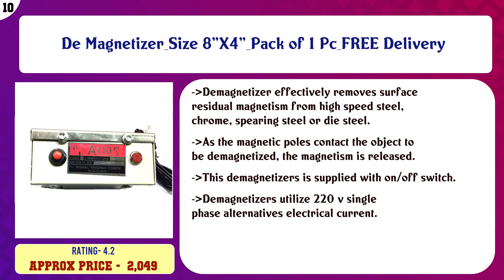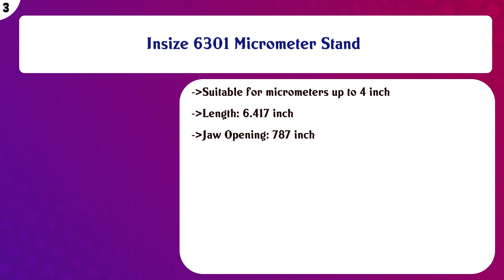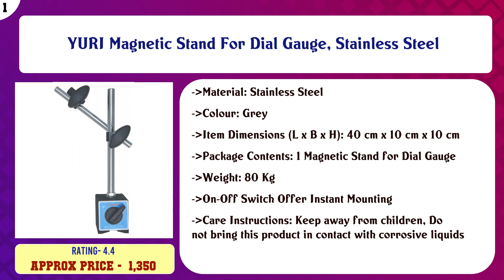Top 10 Indicator Stands & Magnetic Bases to buy in India 2021 | Price & Review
Top 10 Indicator Stands Magnetic Bases to buy in India

Find the links below to buy these products:

List of top Indicator Stands Magnetic Bases:
De Magnetizer_Size 8"X4"_Pack of 1 Pc_FREE Delivery

Yuzuki ums1 universal magnetic stand

Insize 6208-80A Universal Magnetic Stand, 80KGF

YUZUKI Universal Magnetic Stand

YUZUKI Flexible Stem Magnetic Stand

Ocean Magnetic Stand

Ocean Universal Magnetic Stand with fine adjustment

Insize 6301 Micrometer Stand

Insize 6200-60 Magnetic Stand 60KGF

YURI Magnetic Stand For Dial Gauge, Stainless Steel

Content of this Video:
10 best products to buy Indicator Stands Magnetic Bases India

Top rated Indicator Stands Magnetic Bases in India